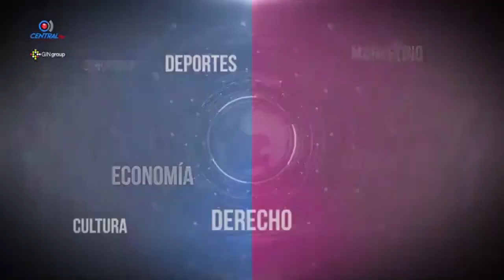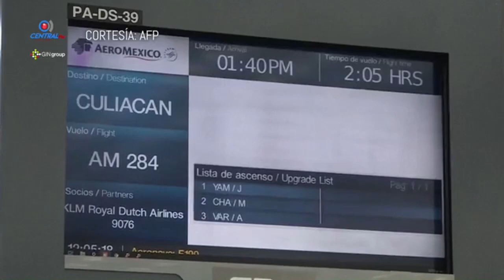Nos volvimos a equivocar al elegir al gobierno de México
Lo importante es replantearse cómo y  dónde está México, de dónde viene,  y sobretodo hacia dónde vamos los mexicanos. Escucha el comentario de Pedro Ferriz de Con.